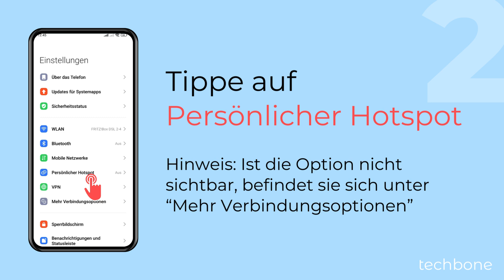Passwort vom WLAN-Hotspot über QR-Code teilen - Xiaomi [Android 14 - HyperOS 1]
Man kann jederzeit einen QR-Code vom Hotspot erstellen, der dann von anderen Geräten gescannt werden kann, um ohne Eingabe des Hotspot-Passworts eine Verbindung herzustellen.

Tipp: Dadurch können sich auch andere Geräte mit dem unsichtbaren Hotspot verbinden.

0:00 Intro
0:05 Öffne die Einstellungen
0:15 Tippe auf Persönlicher Hotspot
0:25 Tippe auf QR-Code teilen
0:35 Lasse den QR-Code vom WLAN-Hotspot von einem anderen Gerät scannen